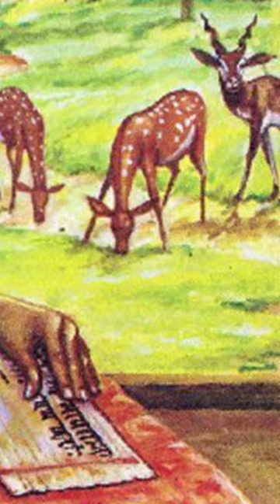रामायण की अनसुनी कहानी